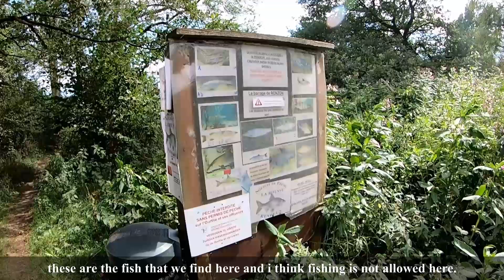swimming in ardennen || vlog 73 || Tibetan Youtuber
If anybody wants to go to this place to swim then here is the address == Rue de Horton, rendeux 6987, Belgium. When you reach here then you can ask anybody for directions.. enjoy guys but don’t forget to take swimming shoes along coz there is a lot of stones in that river.